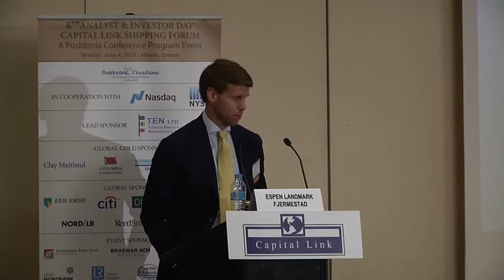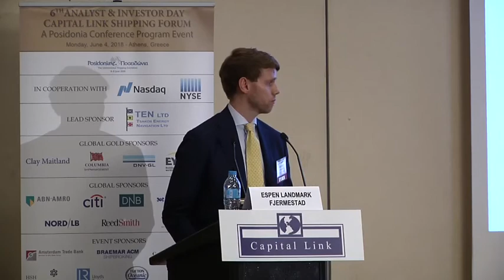2018 6th Analyst & Investor Forum - LNG / LPG Shipping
Moderator:
Mr. Espen Landmark Fjermestad, Shipping Equity Research – Fearnley Securities

Panelists:
    Mr. Tony Lauritzen, CEO – Dynagas LNG Partners LP (NYSE:DLNG)
    Mr. Paul Wogan, CEO – GasLog Ltd. (NYSE:GLOG)
    Mr. Stavros Hatzigrigoris, CEO - Maran Gas Maritime Inc.
    Mr. Harry Vafias, CEO – StealthGas (NASDAQ:GASS)
    Mr. Christos Economou, Founder & CEO – LNGShips, Oceanus, TMS Cardiff Gas